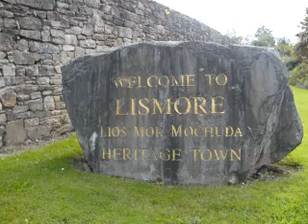A LITTLE PICTURE VIDEO UP THE DEISE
JUST A FEW SHOTS FROM LISMORE CASTLE, AND THE DECORATED STREETS FOR THE ALL IRELAND HURLING FINAL ON SUNDAY.
YES ALL THE STREETS ARE DECORATED.

UP THE DEISE